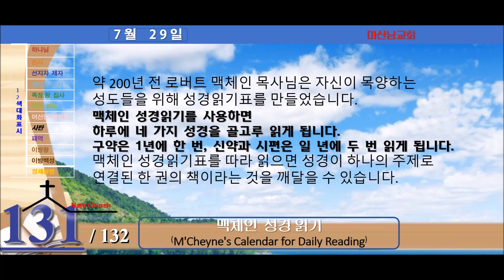맥체인 성경읽기 (7월 29일)